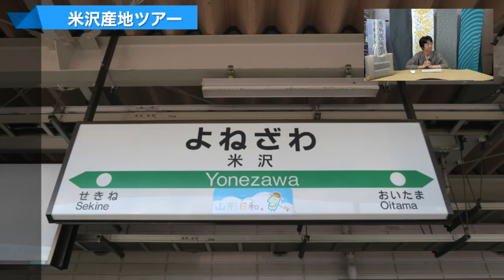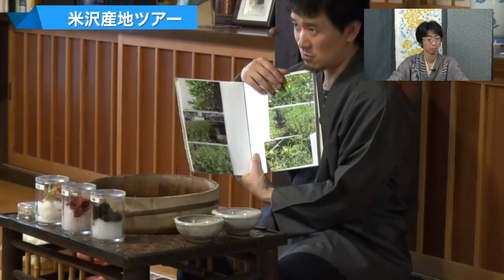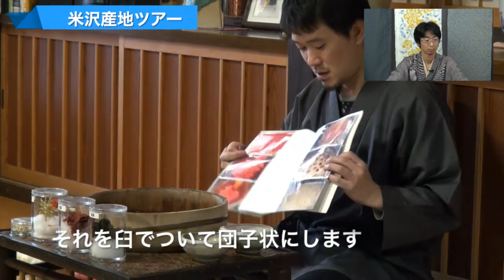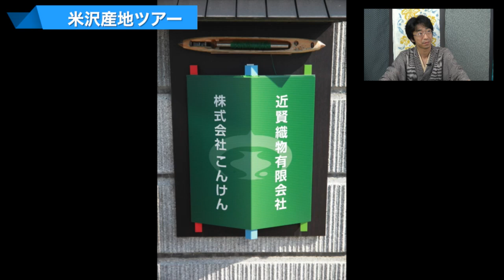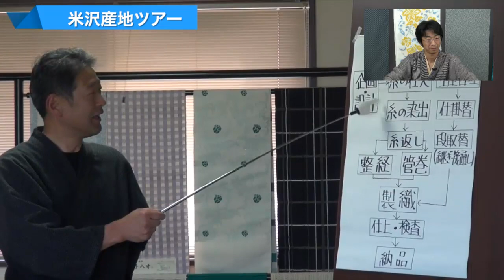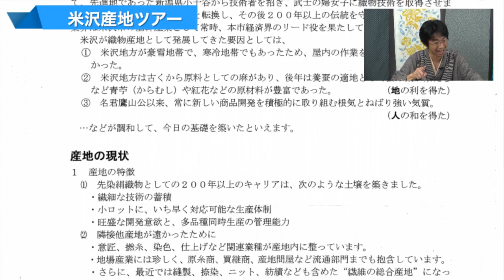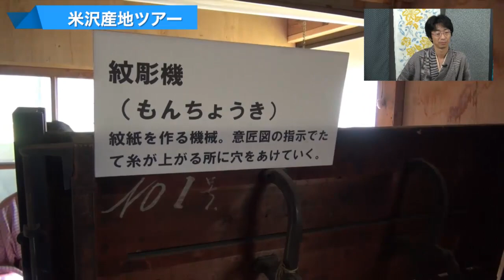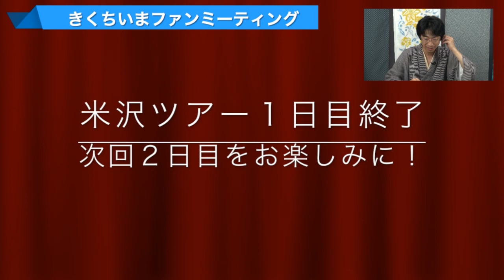米沢産地ツアー＆きくちいまファンミーティング 1/2 第240話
2016/05/29 「米沢産地ツアー＆きくちいまファンミーティング 1/2」をustream&ニコ生で生放送した録画です。

◆実店舗
愛知県西尾市吾妻町277－2